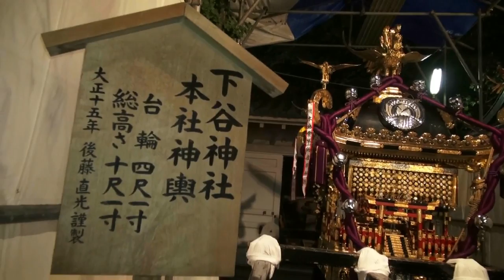平成28年 下谷神社 大祭 各町神輿渡御・連合宮入りです。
東京下町で一番早い夏祭りと言われる
Shitaya Shrine = Shrine Mikoshi Togyo本日は大変お疲れ様でした。
御本社オバケモンスター　千貫神輿は製作：行徳：後藤直光、大正１５年作で今では有名な祭 、
祭神・日本武尊、大年神
氏子２８ヶ町 6,000戸、
台東区東うえの。下谷神社祭礼は現在陰年神輿渡御を執行しているが、
これは昭和50年以後の事で有る。

神輿は大正１５年作で今では有名な祭
 『下谷神社本社神輿渡御』
本年は2年に一度の大祭。つまり本社神輿渡御が執り行われます。
  本社千貫神輿は、台輪：四尺一寸（百二十四センチ）、総高さ：十尺一寸（約3m）。

平成28年5月8日（日） 下谷神社本社神輿渡御

 ●宮出し/ 6：15 ●宮入り/ 18：30 予定